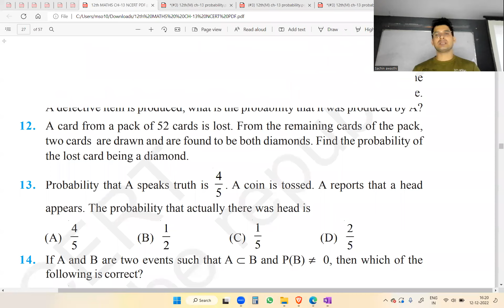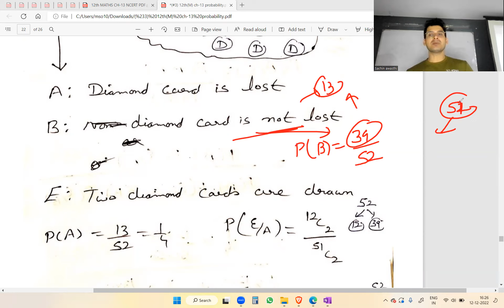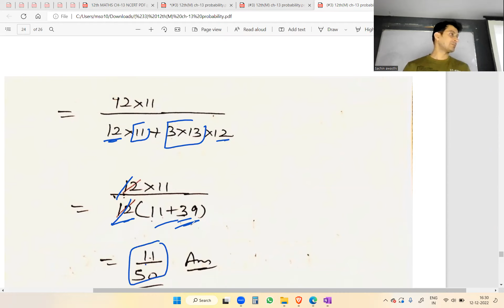12th || MATHS NCERT | Ch-13 || EX-13.3 [Q.12] || PROBABILITY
12th || MATHS NCERT | Ch-13 || EX-13.3 [Q.12] || PROBABILITY ||